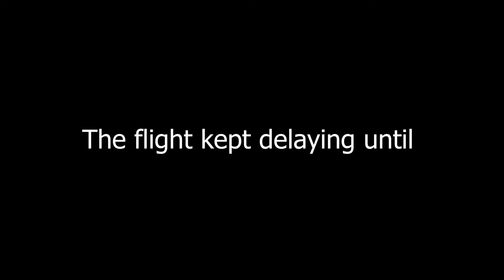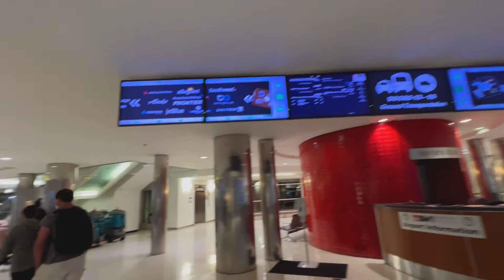We stuck at PUJ airport. No more traveling ?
Punta Cana Serenade Resort - All inclusive - part 3

Hi guys, it's Kinspo welcome everyone to my channel. This is our first trip in 2022. This time we went to Punta Cana in the Dominican Republic. We stayed at Serenade Resort for 5 days.
In this video, we were traveling back to the US. Our flight was at 3:58pm. We arrived at the PUJ at 12:30 pm and waited at the airport until 8:30pm because our flight kept delayed. At 9:15pm Frontier announced that our flight was canceled due to the aircraft maintenance. We had to book our own hotel rooms for that night. The following day, we checked in at 6:00 AM and each of us got only one boarding pass going from PUJ to MCO (Orlando) airport. At this point, we just wanted to go back to the US and then find another way to go to BWI later. So stressful here.